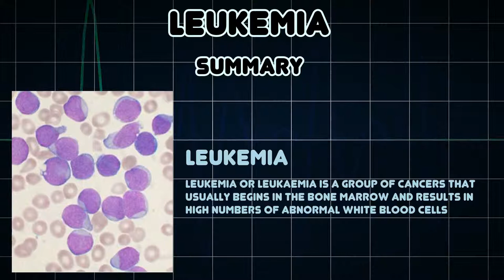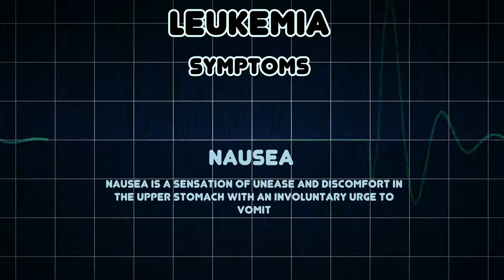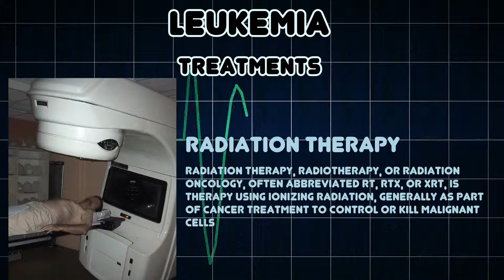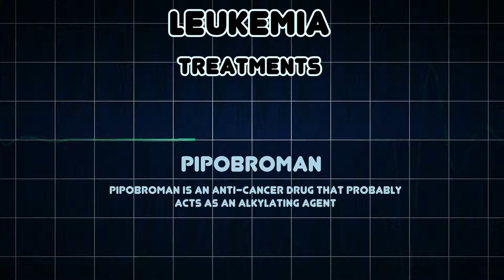Leukemia (Medical Condition)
Symptoms, risk factors and treatments of Leukemia (Medical Condition)

Leukemia or leukaemia is a group of cancers that usually begins in the bone marrow and results in high numbers of abnormal white blood cells